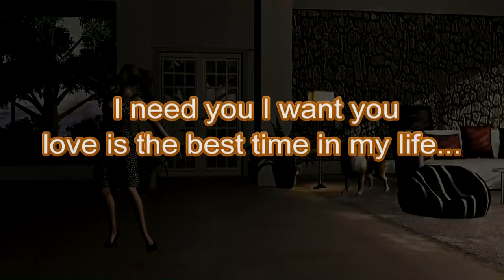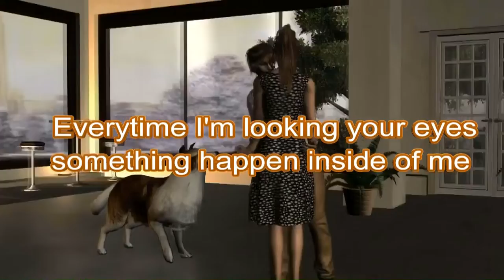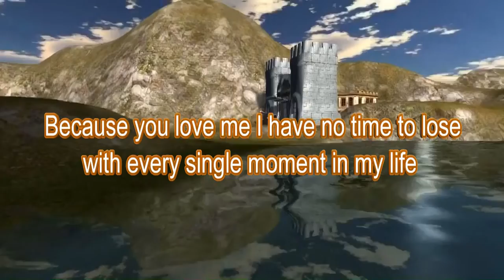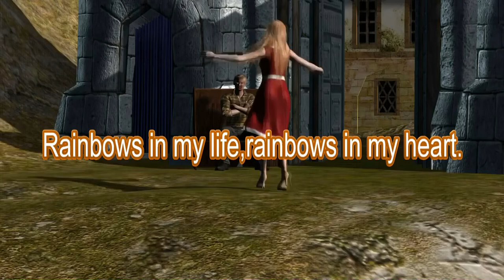Rainbows in myLife (original song) by Alex Alvarez